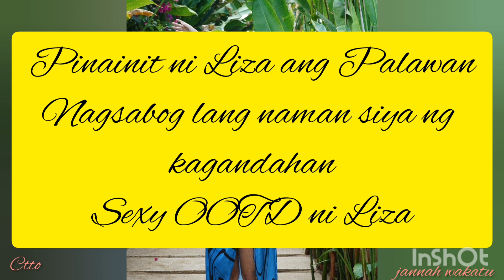SEXY AND HOT LIZA🥰 ootd NI LIZA SA PALAWAN nagsabog ng kagandahah❤😍